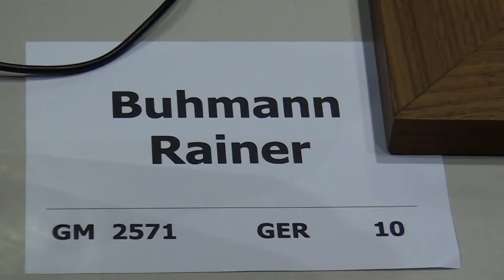4.10. GM Rainer Buhmann - IM Ervin Tóth 1 - 0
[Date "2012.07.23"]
[Round "4.10"]
[White "GM Rainer Buhmann"]
[Black "IM Ervin Tóth"]
[Result "1-0"]
[ECO "A42"]
[WhiteElo "2571"]
[BlackElo "2477"]
[Annotator "Houdini 2.0b x64 (5m)"]
[PlyCount "206"]
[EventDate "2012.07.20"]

{A42: Modern Defence: Averbakh Variation} 1. d4 g6 2. c4 Bg7 3. e4 d6 4. Nc3
Nc6 5. d5 Nd4 6. Nge2 c5 7. Nxd4 cxd4 8. Nb5 Qb6 9. c5 {last book move.} Qxc5
10. Bd2 Qb6 11. Rc1 Kf8 {Black loses the right to castle} 12. Qa4 Bd7 13. Ba5
Qa6 14. Qb4 {Loses material} b6 15. Nc7 Qc8 {White king safety improved} ({Not
} 15... bxa5 16. Bxa6 (16. Nxa6 $4 axb4 17. Rc7 b3 18. axb3 Nf6 $19) 16... axb4
17. Nxa8 $14) 16. Ba6 Qd8 17. Nxa8 Qxa8 18. Rc7 bxa5 19. Qxa5 Nf6 20. O-O Bh6
21. Qb4 Kg7 22. Qxd4 Bf4 (22... Qd8 23. Qxa7 Qa8 24. b4 $11) 23. Rxd7 $14 Be5
24. Qa4 Nxd7 25. Qxd7 Qb8 26. b3 Qb6 27. Qc6 Qd4 28. Qc2 h5 29. Kh1 g5 30. Rd1
Qb6 31. Bc4 Rh6 32. Qd2 Rg6 33. Rf1 Qc5 34. a4 Qd4 35. Qxd4 Bxd4 36. b4 Rh6 37.
Ba6 g4 {Black gets more space} 38. f3 gxf3 39. Rxf3 Rf6 40. Be2 Rxf3 41. Bxf3
h4 42. g3 hxg3 43. h4 {White has a new passed pawn: h4. Black has a new passed
pawn: g3} Bc3 44. b5 {White gains space} Bd2 45. Kg2 Be1 46. Kh3 Kh6 47. Kg4
Kg7 48. Kg5 Bd2+ 49. Kf5 Bc3 50. Kf4 Bd2+ 51. Kxg3 Bc3 52. Bg4 Kf6 53. Bd7 Bd2
54. Be8 Ba5 55. Kg4 Bc3 56. h5 Bd2 57. Kg3 Bc3 58. Kf4 Bd2+ 59. Kg4 Bc3 60. Kf3
Ba5 61. Ke3 Bb6+ 62. Kd3 Ba5 63. Kd4 Bb6+ 64. Kc4 Ba5 65. Bd7 Kg5 66. Bg4 Be1 (
66... Kxg4 67. h6 {Passed pawn}) 67. Bd1 Kf6 68. b6 axb6 (68... axb6 69. Be2 {
Combination}) (68... -- $140 69. bxa7 {Wins material}) 69. Kb5 Bf2 70. Kc6 Bd4
71. Kd7 Be3 72. Bc2 Bh6 73. Kc7 Be3 74. Bd1 Bd4 75. Kd7 Be3 {Twofold repetition
} 76. Be2 Bh6 77. Bg4 Bg5 78. Kc6 Be3 79. Bd7 Kg7 80. Bf5 Kh6 {Black threatens
to win material: Kh6xh5} 81. Kd7 Bg5 82. Bg4 Kg7 83. Bf3 Kh6 84. Be2 Kg7 85.
Ke8 Bh4 86. h6+ Kxh6 87. Kxf7 Bf6 88. e5 Bxe5 89. Kxe7 Kg7 (89... Kg5 $142 $5
$11 {is interesting}) 90. Kd7 $16 Kf6 91. Kc6 Ke7 (91... Bc3 $142 $5 $14 {is
noteworthy}) 92. Kxb6 $18 Bd4+ 93. Kc6 Bc3 94. Bg4 Be1 95. Kb6 Bf2+ 96. Kb5 Kd8
97. Kc6 Be1 98. Kxd6 Ba5 99. Kc6 Bd2 100. d6 Be1 101. Bf5 Ba5 $4 {the pressure
is too much, Black crumbles} (101... Bb4 $142 $18) 102. Bg4 (102. Kb5 $142 {
and White has reached his goal} Be1 103. a5 $18) 102... Bd2 (102... Be1 103. d7
Bc3 $18) 103. Kb6 (103. Kb5 Bf4 104. d7 Bg5 $18) 103... Be1 1-0